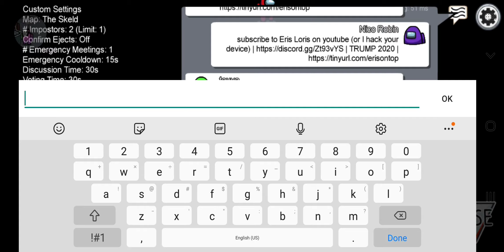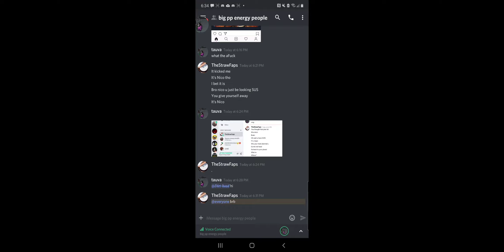Eris Loris Hacks the Among Us Server i was in